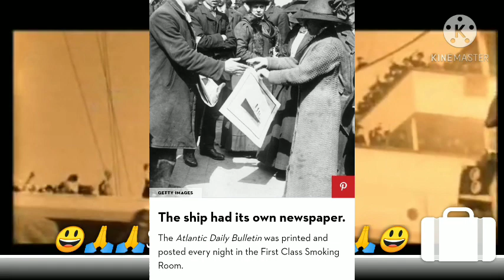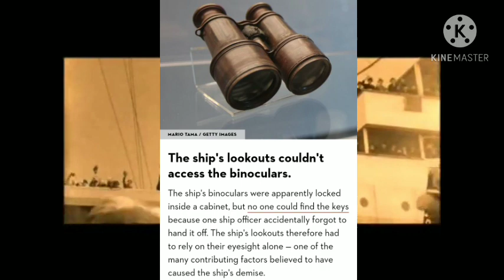TOP 10 INTERESTING FACTS ABOUT TITANIC || टॉप टेन इंटरेस्टिंग फैक्ट्स अबाउट टाइटेनिक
ABOUT TITANIC,

A 17-year-old aristocrat falls in love with a kind but poor artist aboard the luxurious and ill-fated R.M.S. Titanic .

Cast (167)

Leonardo DiCaprio
Jack Dawson

Kate Winslet
Rose Dewitt Bukater

Billy Zane
Cal Hockley

Kathy Bates
Molly Brown

Frances Fisher
Ruth Dewitt Bukater

Gloria Stuart
Old Rose

Bill Paxton
Brock Lovett

Bernard Hill
Captain Smith

David Warner
Spicer Lovejoy

Victor Garber
Thomas Andrews

Jonathan Hyde
Bruce Ismay

Suzy Amis
Lizzy Calvert

Lewis Abernathy
Lewis Bodine

Nicholas Cascone
Bobby Buell

Anatoly M. Sagalevitch
Anatoly Milkailavich (as Dr. Anatoly M. Sagalevitch)

Danny Nucci
Fabrizio

Jason Barry
Tommy Ryan

Ewan Stewart
1st Officer Murdoch

Ioan Gruffudd
Fifth Officer Lowe

Jonny Phillips
2nd Officer Lightoller

Mark Lindsay Chapman
Chief Officer Wilde

Richard Graham
Quartermaster Rowe

Paul Brightwell
Quartermaster Hichens

Ron Donachie
Master at Arms

Eric Braeden
John Jacob Astor

Charlotte Chatton
Madeleine Astor

Bernard Fox
Col. Archibald Gracie

Michael Ensign
Benjamin Guggenheim

Fannie Brett
Madame Aubert

Jenette Goldstein
Irish Mommy

Camilla Overbye Roos
Helga Dahl

Linda Kerns
3rd Class Woman

Amy Gaipa
Trudy Bolt

Martin Jarvis
Sir Duff Gordon

Rosalind Ayres
Lady Duff Gordon

Rochelle Rose
Countess of Rothes

Jonathan Evans-Jones
Wallace Hartley

Brian Walsh
Irish Man

Rocky Taylor
Bert Cartmell

Alex Owens-Sarno
Cora Cartmell (as Alexandre Owens)

Simon Crane
4th Officer Boxhall

Edward Fletcher
6th Officer Moody

Scott Anderson
Frederick Fleet (as Scott G. Anderson)

Martin East
Lookout Lee

Craig Kelly
Harold Bride

Gregory Cooke
Jack Phillips

Liam Tuohy
Chief Baker Joughin

James Lancaster
Father Byles

Elsa Raven
Ida Straus

Lew Palter
Isidor Straus

Reece P. Thompson III
Irish Little Boy

Laramie Landis
Irish Little Girl

Amber Waddell
Cal's Crying Girl

Alison Waddell
Cal's Crying Girl

Mark Rafael Truitt
Yaley

John Walcutt
1st Class Husband

Terry Forrestal
Chief Engineer Bell

Derek Lea
Leading Stoker Barrett

Richard Ashton
Carpenter John Hutchinson

Sean Nepita
Elevator Operator (as Sean M. Nepita)

Brendan Connolly
Scotland Road Steward

David Cronnelly
Crewman

Garth Wilton
1st Class Waiter

Martin Laing
Promenade Deck Steward

Richard Fox
Steward #1

Nick Meaney
Steward #2

Kevin Owers
Steward #3

Mark Capri
Steward #4

Marc Cass
Hold Steward #1

Paul Herbert
Hold Steward #2

Emmett James
1st Class Steward

Chris Byrne
Stairwell Steward (as Christopher Byrne)

Oliver Page
Steward Barnes

James Garrett
Titanic Porter

Erik Holland
Olaf Dahl

Jari Kinnunen
Bjorn Gunderson

Anders Falk
Olaus Gunderson

Martin Hub
Slovakian Father

Seth Adkins
Slovakian 3 Year Old Boy

Barry Dennen
Praying Man

Vern Urich
Man in Water

Rebecca Klingler
Mother at Stern (as Rebecca Jane Klingler)

Tricia O'Neil
Woman

Kathleen S. Dunn
Woman in Water (as Kathleen Dunn)

Romeo Francis
Syrian Man

Mandana Marino
Syrian Woman

Van Ling
Chinese Man

Bjørn Olsen
Olaf (as Bjørn)

Dan Pettersson
Sven

Shay Duffin
Pubkeeper

Greg Ellis
Carpathia Steward

Diana Morgan
News Reporter

Salonisti
Titanic Orchestra (as I Salonisti)

Gaelic Storm
Steerage Band

Kris Andersson
Dancer

Bobbie Bates
Dancer

Aaron James Cash
Dancer

Anne Fletcher
Dancer

Edmond Alan Forsyth
Dancer (as Ed Forsyth)

Andie Hicks
Dancer

Scott Hislop
Dancer

Stan Mazin
Dancer

Lisa Ratzin
Dancer

Julene Renee
Dancer

Lorenz Hasler
I Salonisti Violin

Thomas Füri
I Salonisti Violin

Ferenc Szedlák
I Salonisti Cello

Béla Szedlák
I Salonisti Double Bass